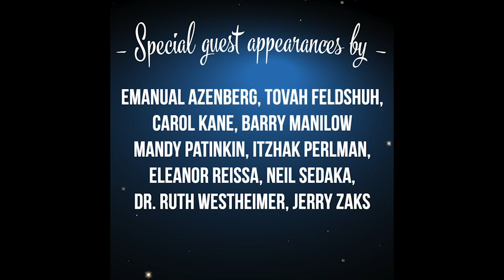Folksbiene! Live | Zalmen Mlotek: Living Room Concerts | History Revealed Through Yiddish Songs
Folksbiene! Live
Zalmen Mlotek: "Living Room Concerts"
History Revealed Through Yiddish Songs